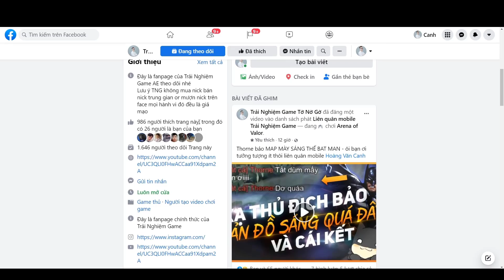[ Liên quân ] Xếp Hạng Mùa 20 - Xóa nút Đầu Hàng Review bản đồ 4.0 hoàn thiện 100% TNG